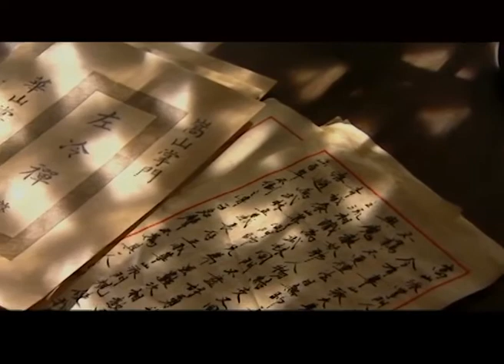Fière allure sur monts et vaux Episode 19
La série télévisée intitulée « Fière allure sur monts et vaux » raconte l'histoire de Linghu Chong, premier disciple de l’école du mont Huashan. Après avoir obtenu accidentellement la partition intitulée « Fière allure sur monts et vaux », Linghu Chong est pris dans les conflits entre différentes sectes. Enfin, lui et Ren Yingying, une belle fille vénérée par la secte hérétique, ont décidé de mener ensemble une vie d’ermite.